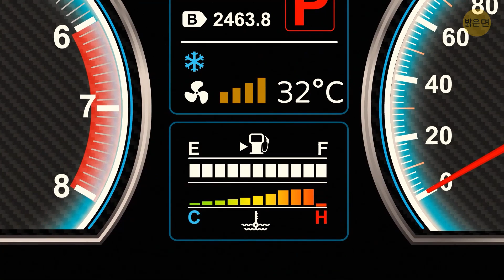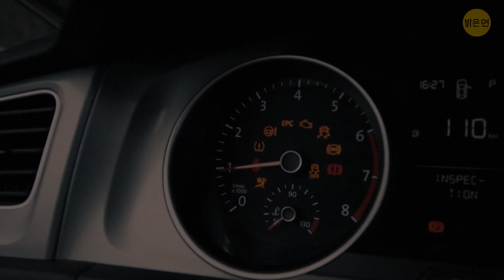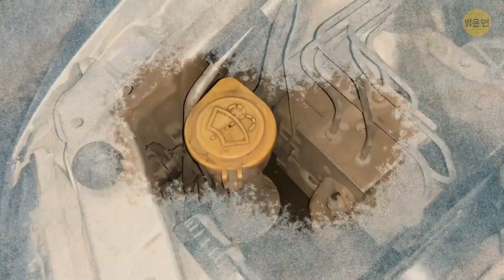위험에서 벗어나게 해 줄 수 있는 11가지 자동차 트릭